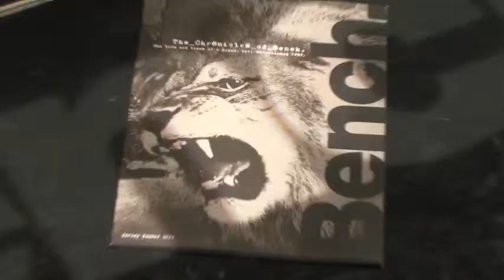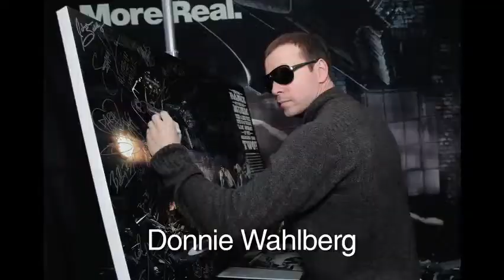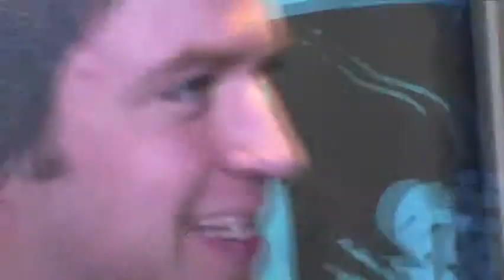Bench @ The Grammys 2011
Bench was chosen as the exclusive apparel brand to showcase at The Official Celebrity Gift Lounge at the GRAMMY® Awards Show from February 10th -- 12th at the Staples Center in L.A.

At the 53rd Annual GRAMMYS® there were 109 awards presented, and it was watched by over 25 million viewers in America, making it more popular than both the ...Golden Globes and the Emmy's in America.

Backstage at the Official GRAMMY® Gift Lounge, Bench. introduced performers and presenters to the brand, showing them selected pieces from the AW11 collection and gifting them with product.